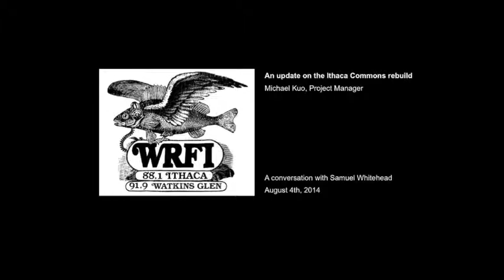An update on the Ithaca Commons Rebuild - August 4th, 2014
Samuel Whitehead talks with Project Manager Michael Kuo about the current status of the Ithaca Commons Rebuild and where the project will be at the end of this year's construction season.

This conversation originally aired on the August 4th, 2014 edition of WRFI Community Radio News.